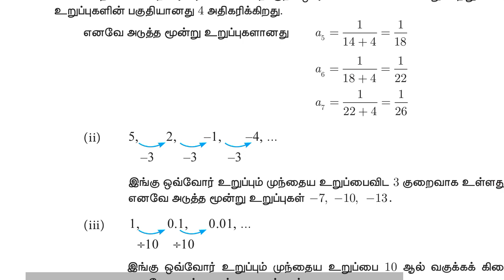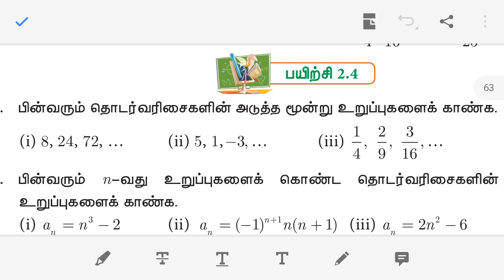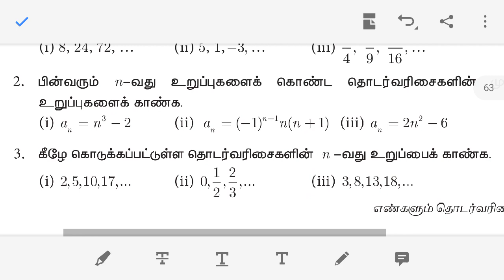10th maths new book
10th maths new book